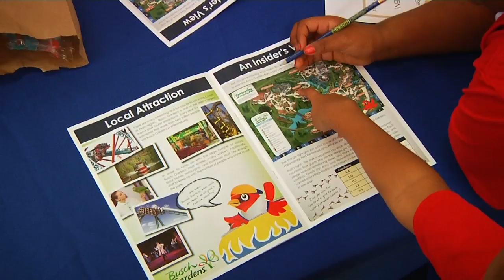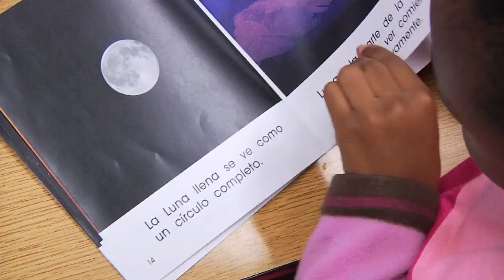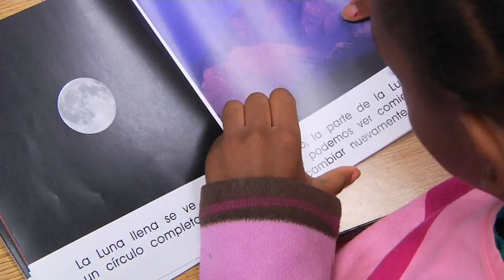School Board Spotlight: November 2015